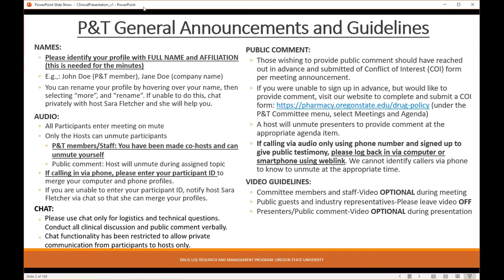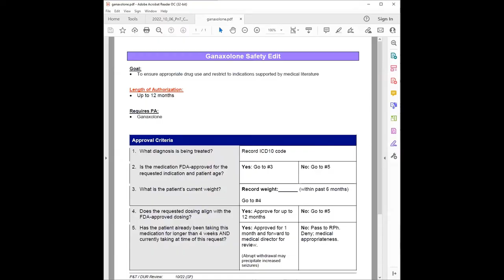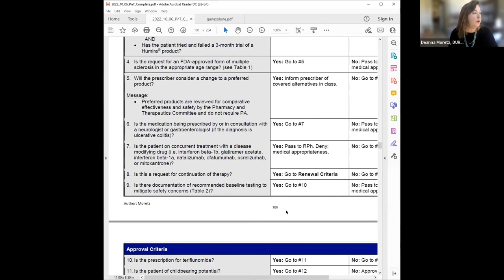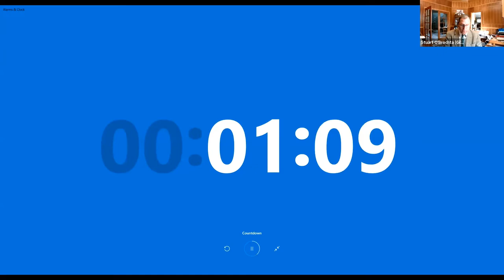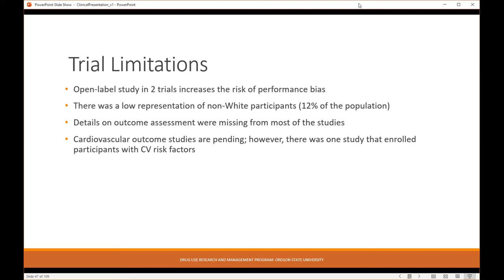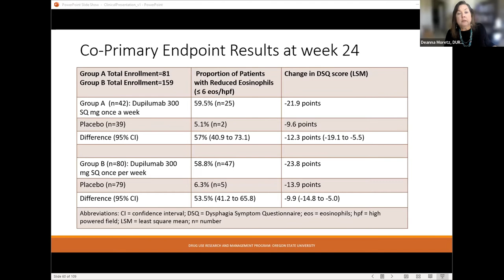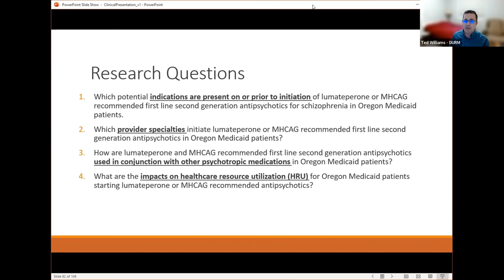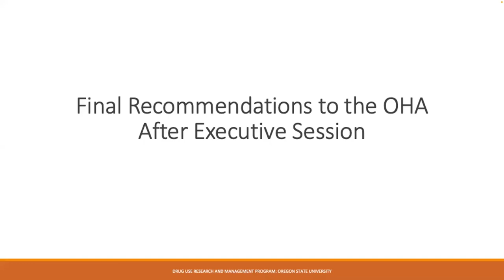Pharmacy and Therapeutics Committee Meeting - Oct. 6, 2022